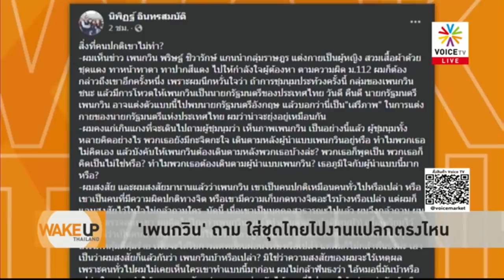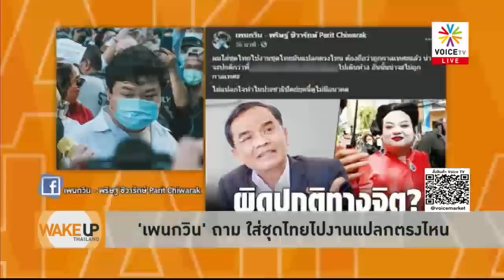Wake Up Thailand - ‘ประชาธิปัตย์’ ถนัดตีสองหน้า จ้องด้อยค่าการต่อสู้ราษฎร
พรรคประชาธิปัตย์ยังคงถนัดในการเล่นบทตีสองหน้า ด้านหนึ่งก็ออกตัวว่าไม่ใช่พวก ‘ประยุทธ์’ ส่วนอีกด้านหนึ่งก็คอยด้อยค่ากระบวนการต่อสู่ของกลุ่มราษฎร เหมือนที่ ‘นิพิฏฐ์’ กล่าวหา ‘เพนกวิน’ ว่าแกล้งทำตัวเหมือนคนบ้าเพื่อจะได้ไม่ต้องรับโทษ